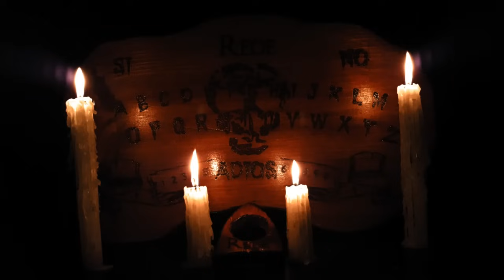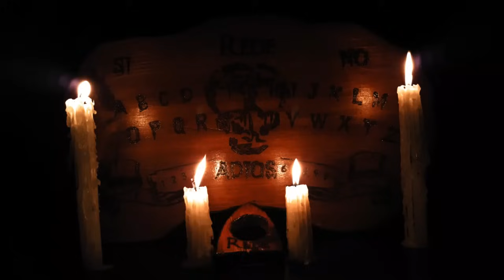El Niño Que Resultó Ser Un Demonio Historias De Terror - REDE